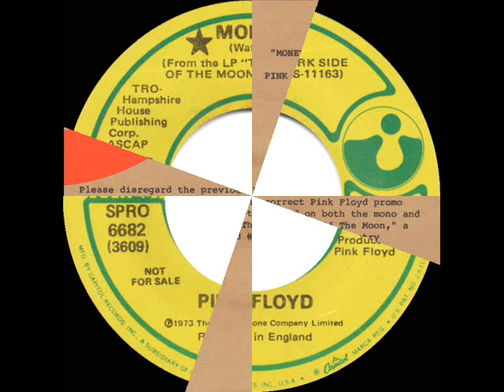1973 Pink Floyd - Money (stereo radio promo 45--‘bull____’ version)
This is the very slightly altered track that we heard on 1973 AM radio (listen at 1:27).

This time-signature-bending number was the band’s first U.S. single hit, originally released as a longer track in their monumentally successful LP “The Dark Side of The Moon” (listen

Pop Chart Peaks: Cash Box & Record World 10, Billboard 13